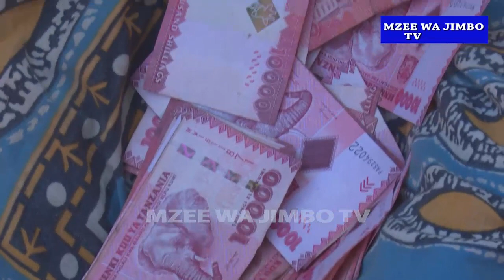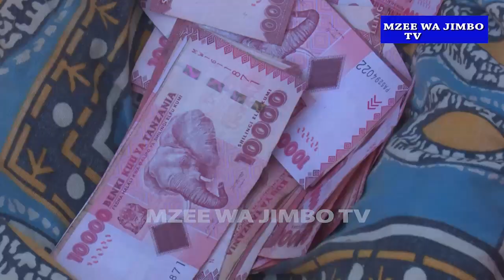UTALIA KAMA HUNA MOYO.FAMILIA YENYE ULEMAVU INAPITIA WAKATI MGUMU BAADA YA KUZARISHWA WATOTO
NYOKA AINGIA KWENYE FAMILIA YA WALEMAVU MAJIRANI HAWAMINI.